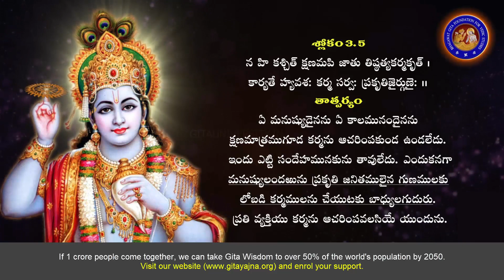Bhagavad Gita Chapter 3 in Telugu 5th Sloka, Lord Sri Krishna Bhagavad Gita Telugu Slokas Chapter 3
"No one can remain without performing work even for a moment; everyone is driven to action helplessly by the modes of material nature born of material existence."

This verse emphasizes that action is an inherent part of life and cannot be avoided. It states that everyone is compelled to act by the modes of material nature, which are born of material existence. Even if someone tries to avoid action, they will still be performing some kind of action because action is an inherent part of existence. Therefore, the verse suggests that one should perform actions with the right attitude and without attachment to the results, rather than trying to avoid action altogether.

Bhagavad Gita in Telugu PROJECT DOCUMENTS

How 8 Billion Gita followers by 2080?